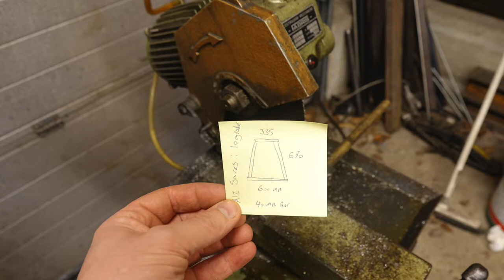Metal Saw with Rolling Stand! DIY